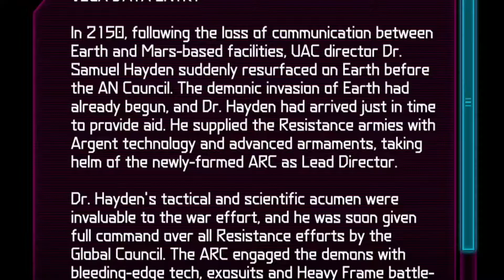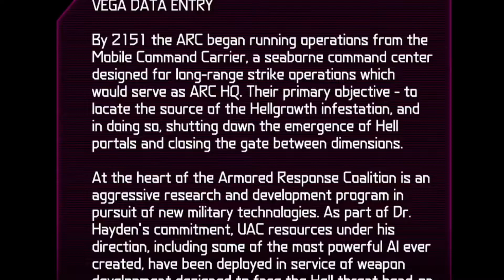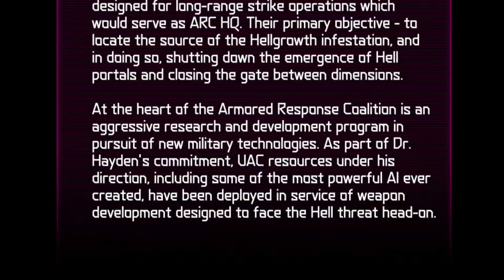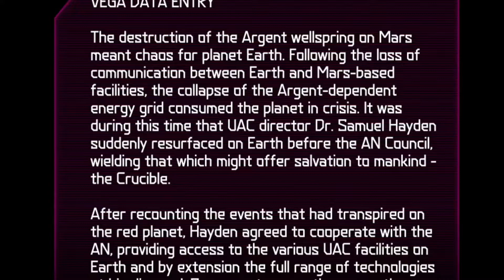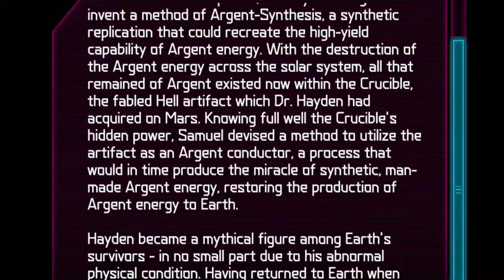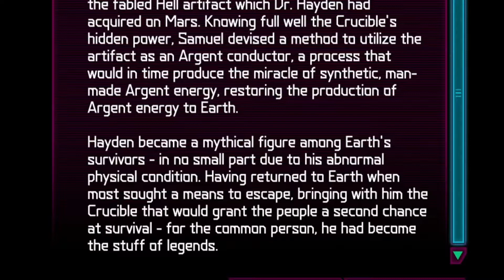Old "friends" - DOOM Eternal - Part 6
Today we take a trip to the ARC defense base that houses Hayden's now corpse and is currently tumbling under the demonic assault.